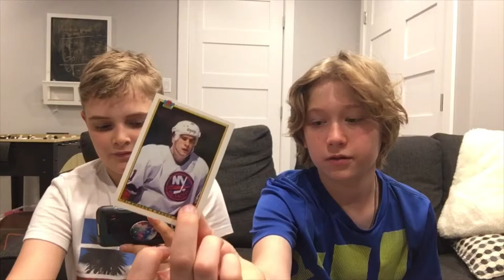Who Can Get The Better Hockey Card Pack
Sub and join the PB Squad today.

Keep it balanced everyday.